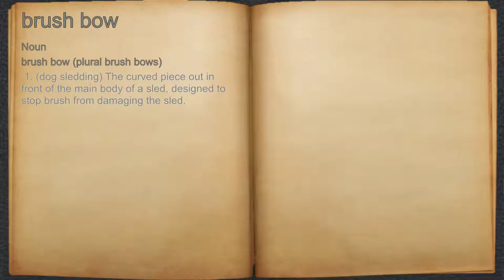What does brush bow mean?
A spoken definition of brush bow.

Intro Sound:
Typewriter - Tamskp